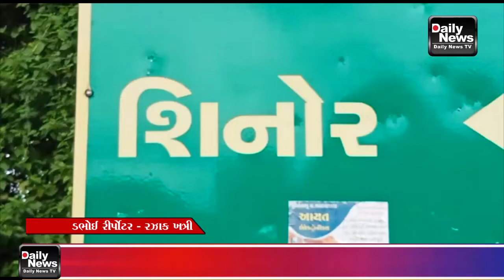13/01/22 શિનોર ગ્રામ પંચાયતના ડેપ્યુટી સરપંચ વિરુદ્ધ સરકારી ગ્રાન્ટ નો દુરુપયોગ બદલ કોર્ટમાં ફરિયાદ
13/01/22 શિનોર ગ્રામ પંચાયતના ડેપ્યુટી સરપંચ વિરુદ્ધ સરકારી ગ્રાન્ટ નો દુરુપયોગ કરવા બદલ કોર્ટમાં ફરિયાદ કરવામાં આવી